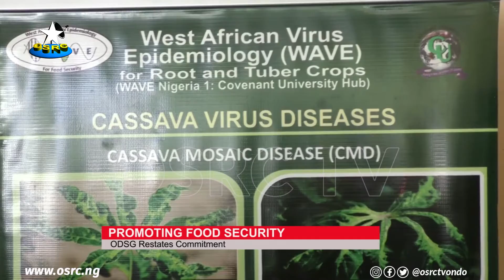Ondo Government restates commitment to food security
The Ondo state government says it will continue to take necessary steps to strengthen the state's agricultural sector to improve food supply and security.

Commissioner for agriculture, Mr Olayato Aribo said at a sensitization and awareness campaign organized for cassava farmers on cassava virus disease in ondo state that government will continue its efforts to promote food security.

OSRC's Joy Pius reports that the Ondo State Government is partnering with the Central West African Virus Epidemiology Wave to train key players in the cassava value chain in five local government areas.